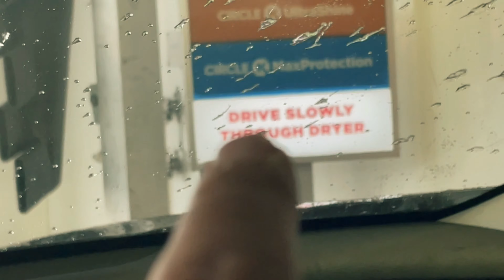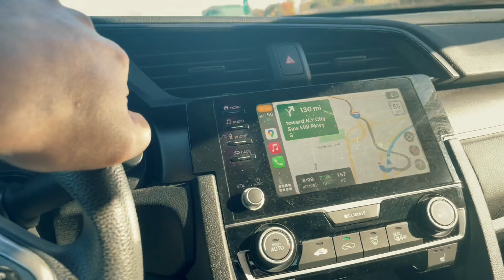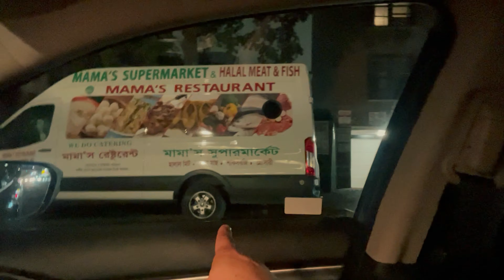কানাডার পাসপোর্ট হাতে পেতে না পেতেই আমেরিকার ট্রিপ / The Fam Vlog / Canada Vlog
কানাডার পাসপোর্ট পেতে অনেক কষ্ট করতে হয়েছে।  শেষ পর্যন্ত মনে হয়েছিল যে বুঝি আর পাবো না।  কিন্তু অনেক জল্পনা কল্পনার পরে পাসপোর্ট হাতে পাই।  আর পাবার ঠিক পরের দিন আমরা চলে যাই নিউ ইয়র্ক সিটি তে।  কত কষ্ট করে পাসপোর্ট পেয়েছি আর নিউ ইয়র্ক সিটি এর প্রথম দিনের গল্পগুলো থাকছে এই ব্লগ এ।

☑️ RESOURCES:
Make your vlogs more entertaining with great music from Sound Stripe.